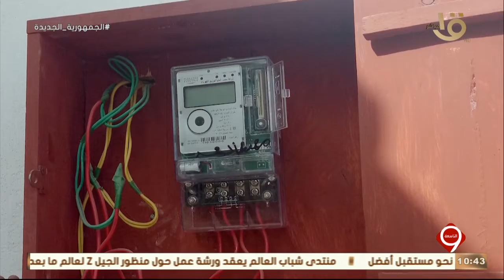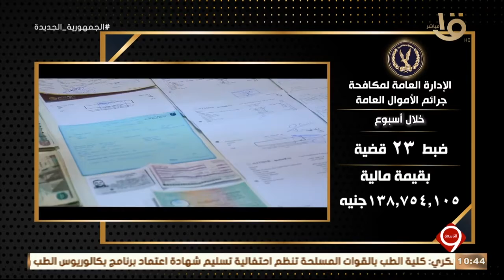التاسعة | جهود وزارة الداخلية على مدار أسبوع في مواجهة الخارجين عن القانون